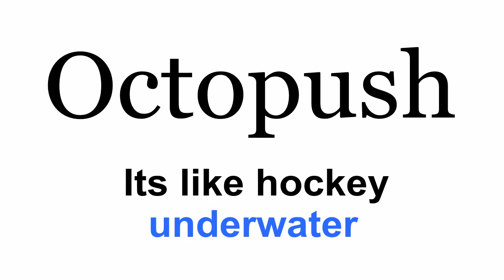Octopush Nationals 2012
Footage from the 2012 Octopush Student Nationals held by Warwick University.